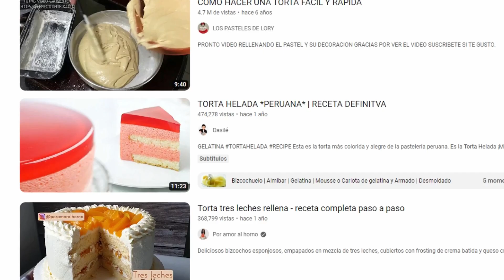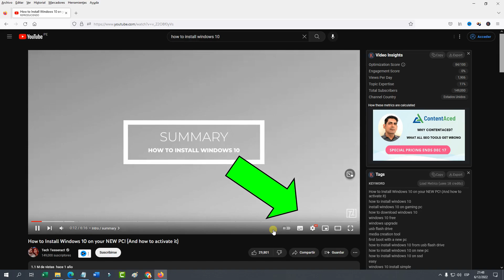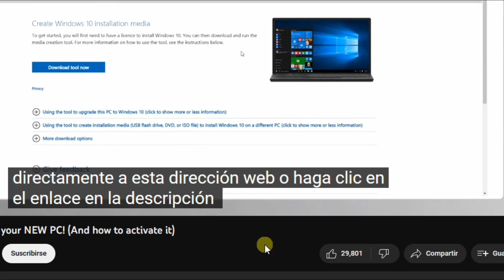Como Traducir Videos de YouTube a Español (SUBTITULOS)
¿Quieres disfrutar de contenido en YouTube que está en otro idioma? En este tutorial, te mostraré cómo traducir videos de YouTube a español mediante la función de subtítulos, para que puedas disfrutar de una amplia variedad de contenido en tu idioma preferido.

Aprenderás paso a paso cómo activar los subtítulos en diferentes idiomas en los videos de YouTube, permitiéndote seguir el contenido y comprenderlo completamente, incluso si está en un idioma extranjero.

Con este video, podrás ampliar tu acceso a contenido en línea y aprovechar al máximo la diversidad de videos disponibles en YouTube, sin importar en qué idioma estén originalmente.

COMPU FACIL es un canal que busca darte soluciones y enseñarte a resolver toda clase de problemas relacionados con PC, Laptop, teléfonos, Windows, Android, etc., buscamos darte consejos y estrategias fáciles y rápidas, para que así, todos tus problemas sean solucionados.